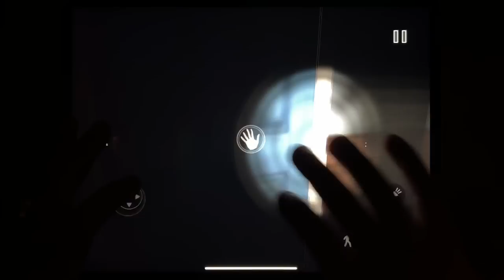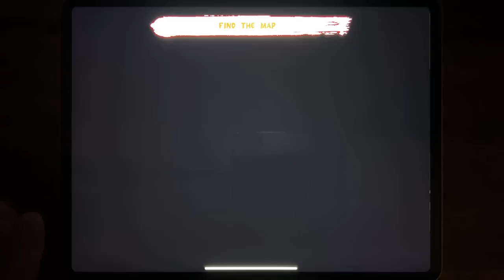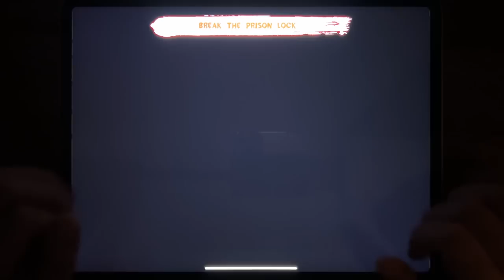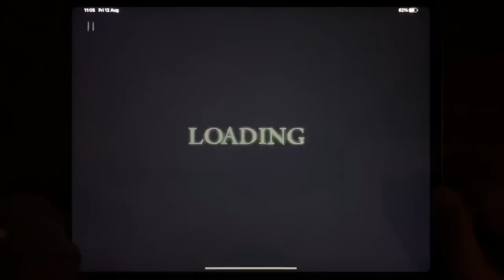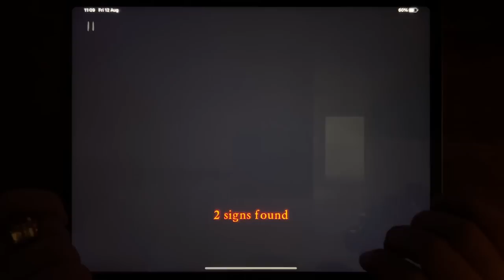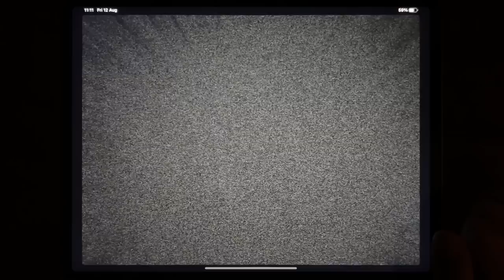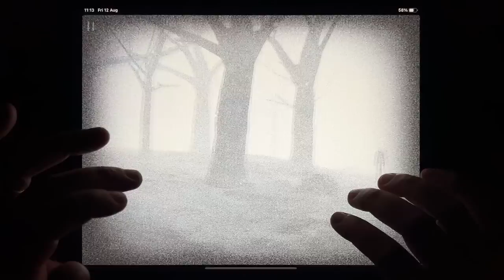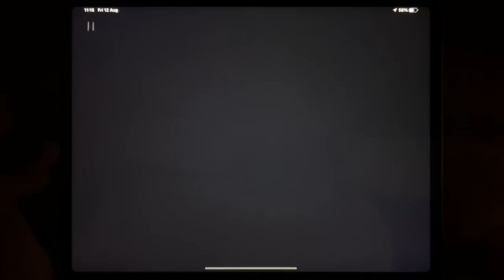Forest Monster, Siren Head Goosebumps, Siren Head Field, Siren Head: The Survival, Slender Free...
Forest Monster, Siren Head Goosebumps, Siren Head Field, Siren Head: The Survival, Slender Free, Slender Rising, Slender 2, Slender 2 Free